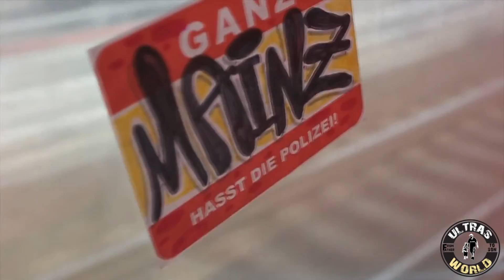worldofultras on Tour || Official Trailer 2014